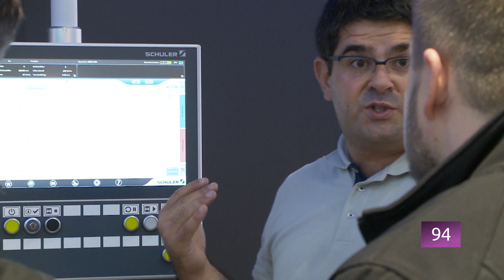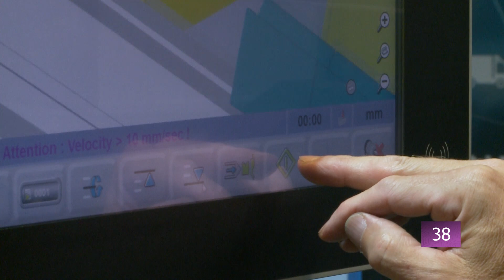EuroBLECH 2016: Smart technologies in sheet metal working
Industry 4.0: Internet technologies closely connect people, machines and processes.